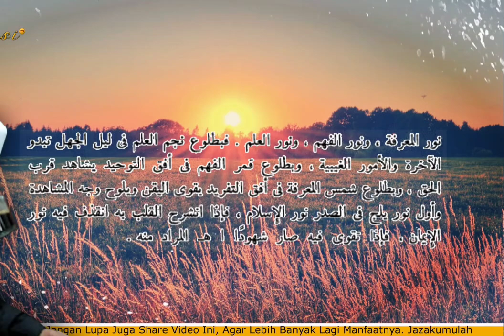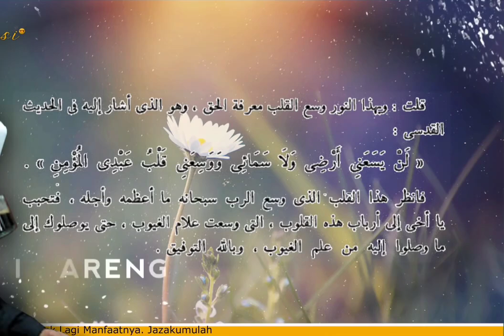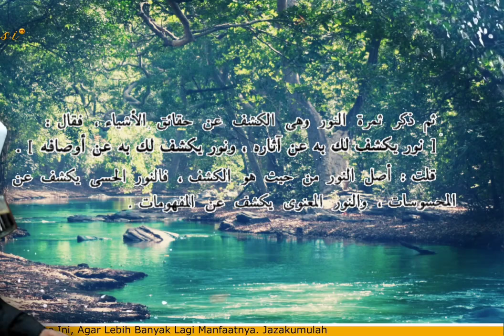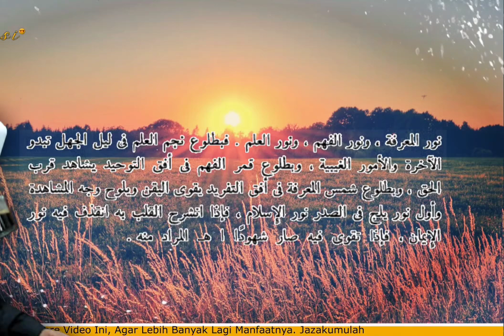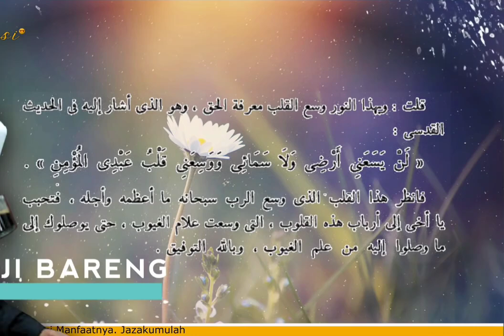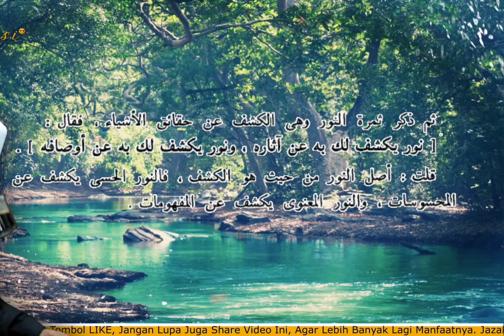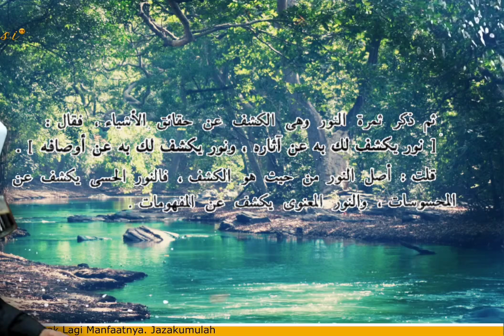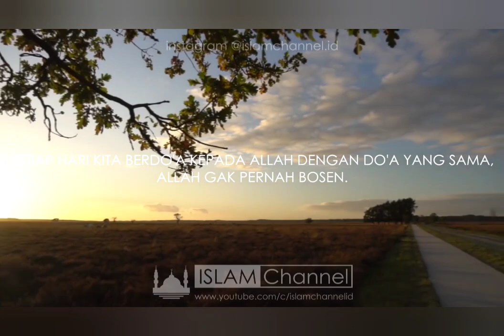BANG HA HAKIKAT, DIHNA MASILANG IN MADTU IBAN SIN KADTUUN,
HAL SIN MADTU IBAN SIN KADTUUN,